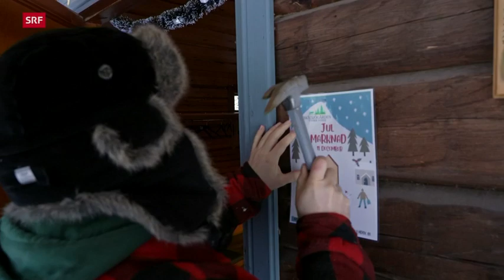Auf und davon Schweizer Auswanderer – Griechenland, Kanada, Schweden Staffel 14, Folge 6 1455748883